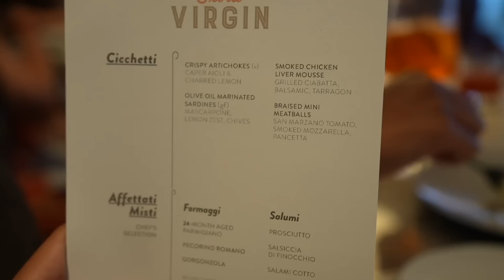Virgin Voyages Beach Club At Bimini - WILD DAY *I forgot to post this cruise vlog*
Virgin Voyage Valiant Lady cruise ship is fun, almost too much fun. Between Scarlet Night AND the private island in bimini, I BARELY Survived 48 Hours On This Adult Only Cruise Line. But you know what they say, sleep when your dead. Enjoy my last cruise vlog!

Jonathan Crichton
6526 Old Brick Rd.

Jonathan Crichton
6526 Old Brick Rd.